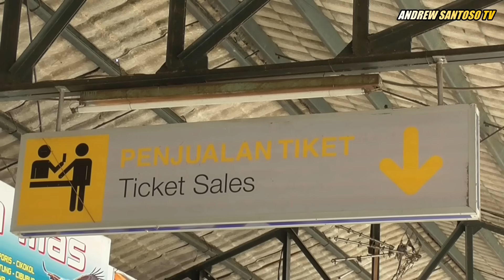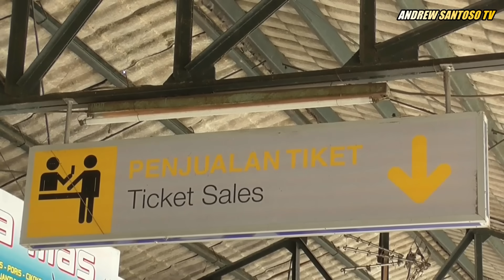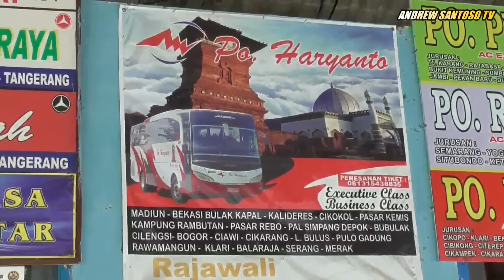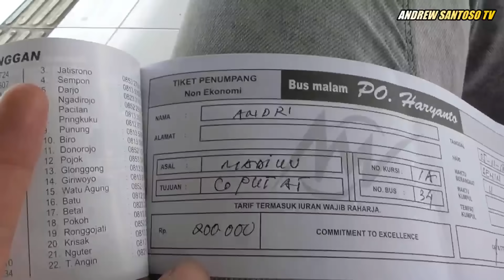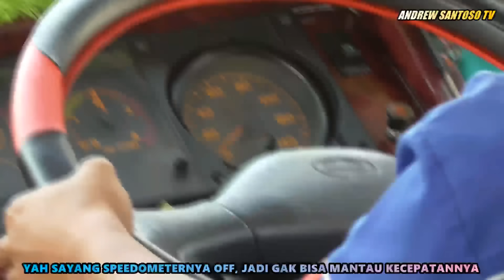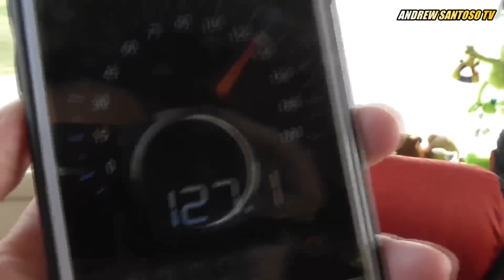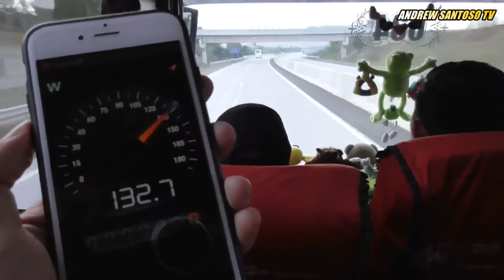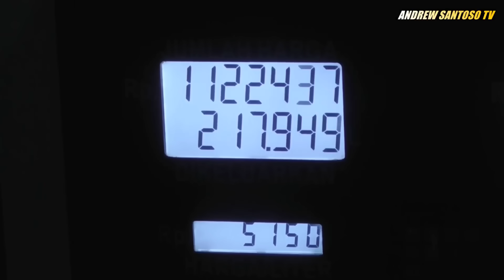TRIP - BIS PERNAH VIRAL !!! PEMBALAP PONOROGO-CIPUTAT, HM 034 "WERKUDORO" ARTIS TERSEMBUNYI [PART 1]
Po.Haryanto HM 034 Werkudoro sempat viral beberapa waktu lalu karena bis ini jarang terekspose padahal kecepatannya tak kalah dengan artis-artis Po.Haryanto yang lain. Nah karena rasa penasaran sama armada ini, akhirnya pada tanggal 5 November 2018 saya pun mencobanya dari Madiun ke Jakarta. Tarifnya Rp 200.000 (free snack & makan 1X).

Tonton juga kelanjutan video TRIP REPORT saya naik HM 034 Werkudoro di video bagian ke-2 dimana Mas Raja Tego yang merupakan mantan supir truk cabe banyuwangi & jebolan sumber group melibas semua lawan di jalur pantura !!!